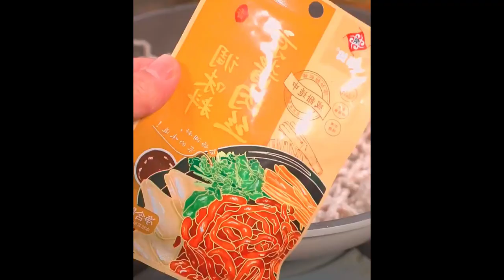If you have an air fryer, let’s make a sweet and sour strawberry yogurt cake Foods 8